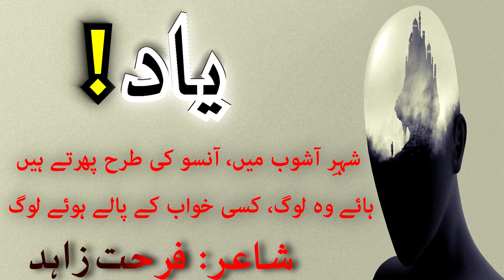Yaad | Urdu Best Poetry | Urdu Best Ghazal | HowToProductions | Romance | Best Heartbroken Poetry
Narrated By : Sabir Ansari
Poet: Farhat Zahid